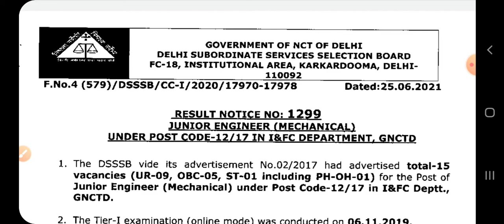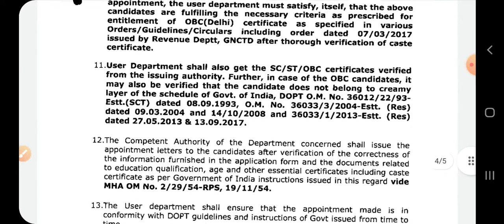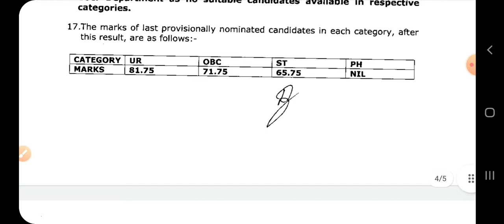DSSSB || Latest Notice ||dsssb result out|DSSSB Recruitment || Dsssb Urgent Notice |dsssb exam date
DSSSB || Latest Notice ||dsssb result out DSSSB Recruitment || Dsssb Urgent Notice |dsssb exam date SarkariNaukri/jaiRadhakrishna